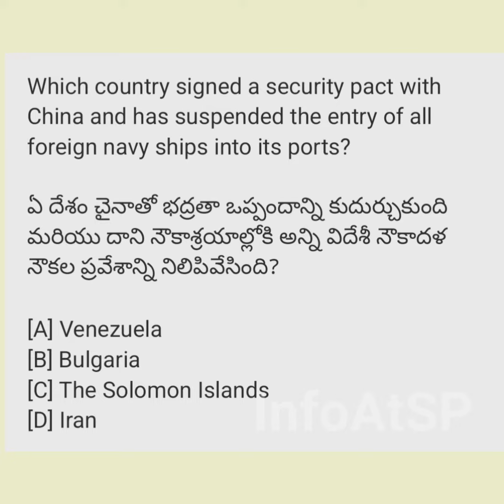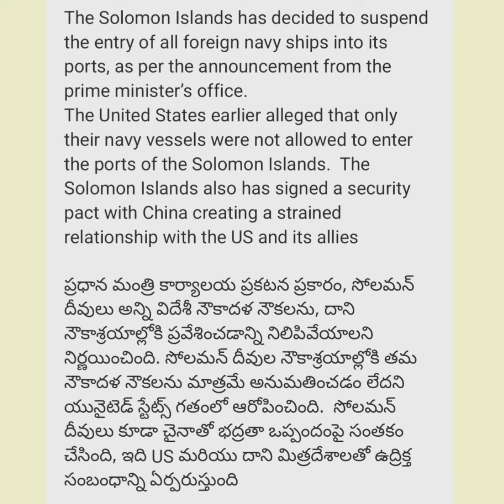Security pact issue 🇨🇳- 🇸🇧 🏝 | Suspension-Foreign navy 🚢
The Solomon Islands has decided to suspend the entry of all foreign navy ships into its ports, as per the announcement from the prime minister’s office.
The United States earlier alleged that only their navy vessels were not allowed to enter the ports of the Solomon Islands.  The Solomon Islands also has signed a security pact with China creating a strained relationship with the US and its allies

ప్రధాన మంత్రి కార్యాలయ ప్రకటన ప్రకారం, సోలమన్ దీవులు అన్ని విదేశీ నౌకాదళ నౌకలను, దాని నౌకాశ్రయాల్లోకి ప్రవేశించడాన్ని నిలిపివేయాలని నిర్ణయించింది. సోలమన్ దీవుల నౌకాశ్రయాల్లోకి తమ నౌకాదళ నౌకలను మాత్రమే అనుమతించడం లేదని యునైటెడ్ స్టేట్స్ గతంలో ఆరోపించింది.  సోలమన్ దీవులు కూడా చైనాతో భద్రతా ఒప్పందంపై సంతకం చేసింది, ఇది US మరియు దాని మిత్రదేశాలతో ఉద్రిక్త సంబంధాన్ని ఏర్పరుస్తుంది